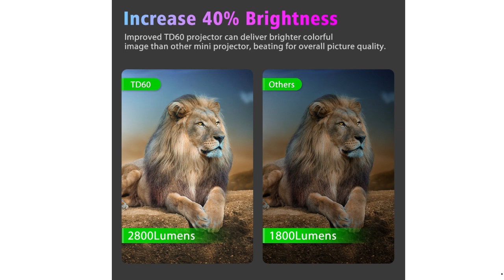ThundeaL Mini Projector Portable WiFi Android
Brand Name: ThundeaL
Keystone Correction: Manual Correction
Origin: CN(Origin)
Certification: CE
Certification: FCC
Certification: RoHS
Type: Digital Projector
Screen Scale: 4:3/16:9
Portable: Yes
Power: 50W
Zoom: Focus
Home Theater Projector: No
Projection Technology: LED
System: Multimedia System